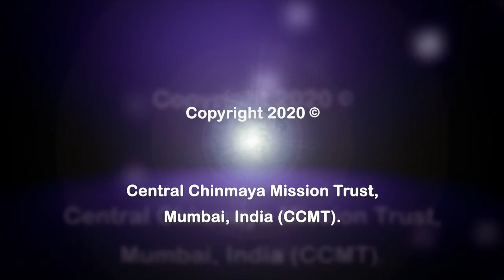Yoga with Swami Sharanananda! Week 2 Episode 2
Hari Om Kids! Are you ready to do some yoga? Let’s all follow Swami Sharanananda ji as he walks us through some exercises and yoga asanas. The video, part of a triweekly yoga series, was created by Chinmaya Mission West earlier this year for the Chinmaya Mission e-Bala Vihar Summer Camp 2020.